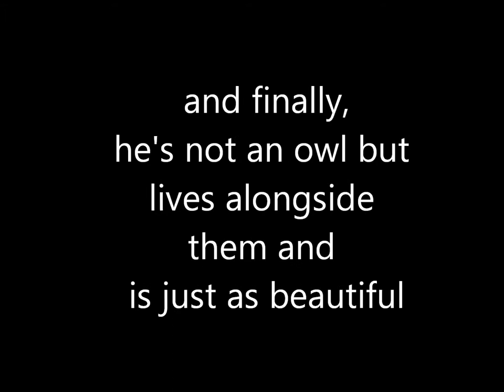Owls with Big Eyes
Owls are beautiful creatures with their big eyes and fluffy feathers and you can get quite close to them at World of Owls, Randalstown near Antrim